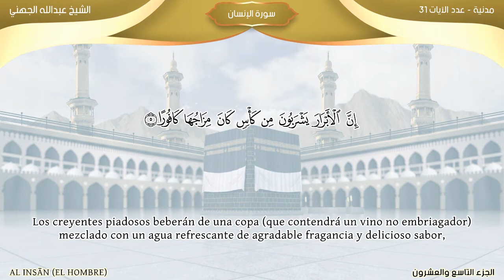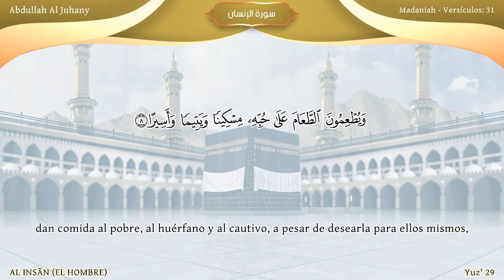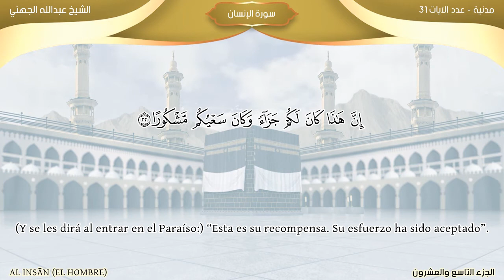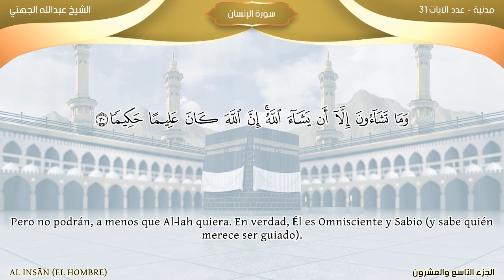Sura AL INSĀN/ En la voz de los imanes de la Gran Mezquita : Traducción española (latinoamericano)